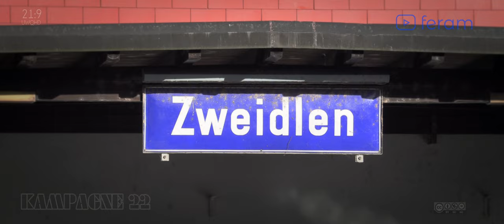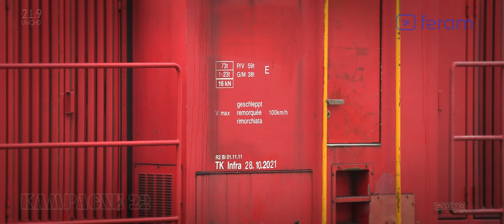RÜBENERNTE | KAMPAGNE 2022 VOLLERNTER HOLMER, TERRA 2, ROPA [ 2K | UWQHD ]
RAPPORT DER SCHWEIZER ZUCKER AG BIS 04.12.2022
Werk Aarberg:         Strassenanlieferung     397600 t      Bahnanlieferung      277200 t
Werk Frauenfeld:    Strassenanlieferung     342200 t      Bahnanlieferung     209700 t

00:00
00:15 Im Furttal mit einem HOLMER T4-30 am roden.
03:32  Strassenverlad Otelfingen  HOLMER TERRA Felis 2
07:06  Zweideln verladen an der Hochrampe
11:20  Siggenthal mit einer Bahnmaus ROPA

AGRAR TRAKTOREN:
FENDT
JCB
JOHN DEERE
STEYER
MASSEY FERGUSON
NEW HOLLAND
CASE
ROPA
HOLMER